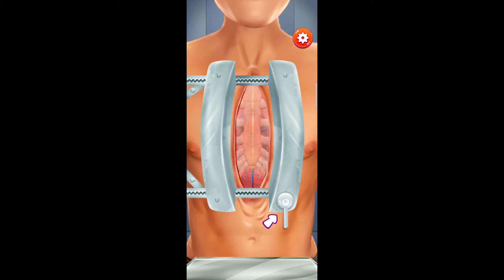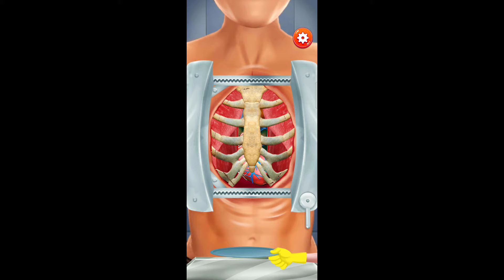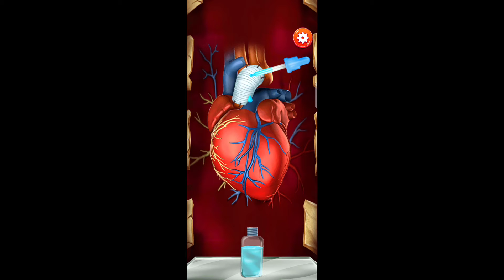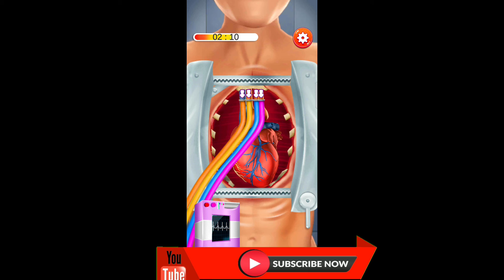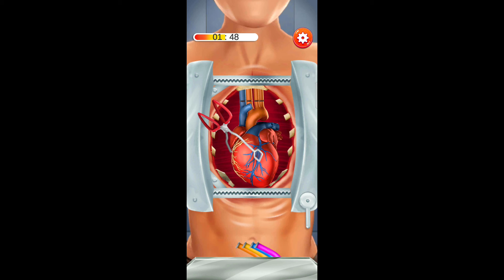Heart Surgery Keyse Karte Hain!!!How To Do Heart Surgery 🙋🏻🙋🏻My 1st Heart Surgery Gameplay